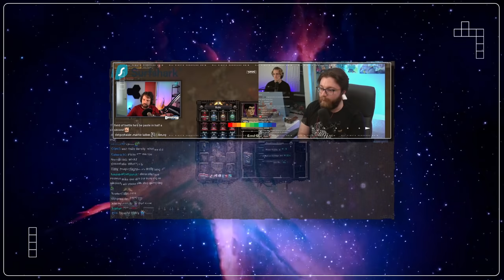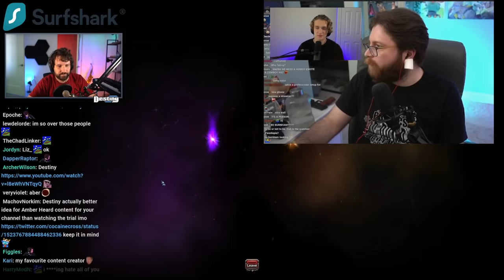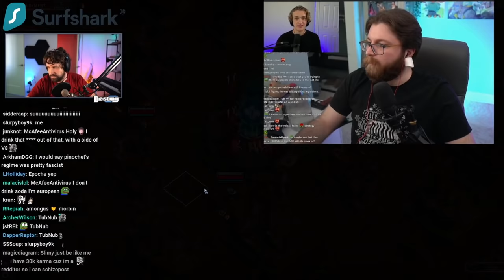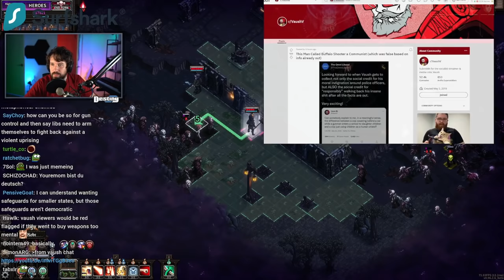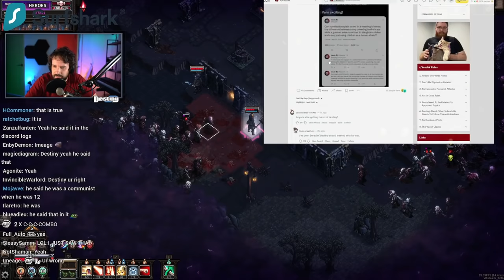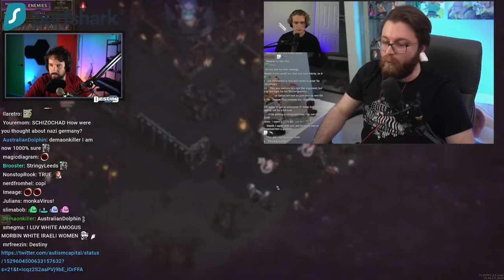GENOCIDE IS IMMINENT, BUY GUNS, SHOOT THEM - Vaush Masks Off In Insane Debate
Destiny reacts to Vaush's insane debate where he claims there's an imminent genocide and people on the left should start buying guns in preparation for a potential civil war...